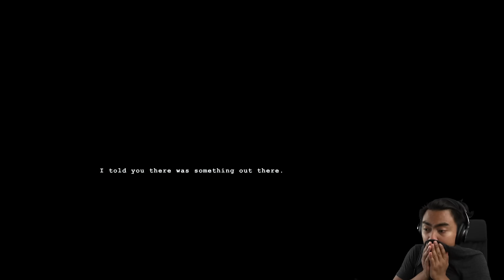THE FINAL SHOWDOWN! | Wick #5 (ENDING)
This freaking game. No more horror games for me!

What's up YouTube! Welcome to Guava Juice, You may know me from Wassabi Productions. This is my new gaming channel where I will be putting out all my content going forward. I post two videos a day at 12PM and 3PM PST!

On here you’ll find lots of ridiculous fun games from Happy Wheels, Roblox and Yandere Simulator to random games you’ve never heard of! You’ll also find INSANE challenges, sketch comedy, and random SHENANIGANS that you'll love!

 ( ́ ◕◞ε◟◕`)

Shoutout to these GUAVA GODS Members:
Joker Pro
Tricia T
Chris Fardell